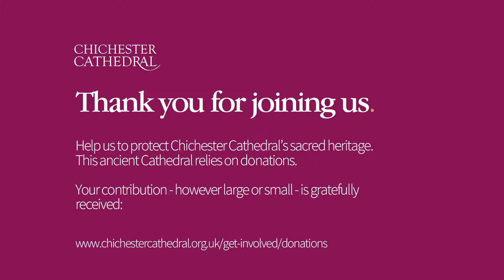Weekly Reflections (21/07) │The Reverend Canon Bruce Ruddock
The Reverend Canon Bruce Ruddock, Chaplain at Chichester Cathedral, leads our weekly Reflection from the gardens of Saint Mary's Hospital Almshouses.

This week's video explores the life of Saint Mary Magdalene.